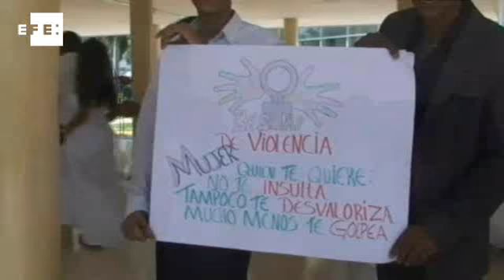Dominicanas se vestem de noivas para protestar contra a violência doméstica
Santo Domingo (República Dominicana), 17 out (EFE), (Imagens: Marta Florián).=. Dezenas de mulheres marcharam nesta quarta-feira em Santo Domingo vestidas de noiva para protestar contra a violência doméstica, que só neste ano causou a morte de mais 150 mulheres no país caribenho. Com vestidos brancos e véus negros, em sinal de luto, as dominicanas percorreram parte da Universidade Autônoma de Santo Domingo para homenagear a também dominicana Gladys Ricart, assassinada em Nova Jersey pelo marido, com quem vivia há sete anos, no dia de seu casamento.